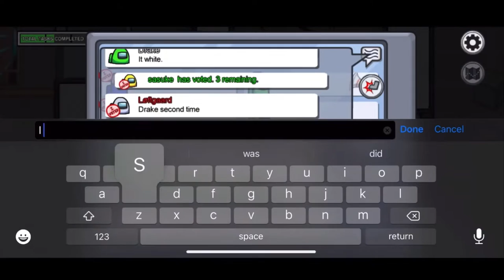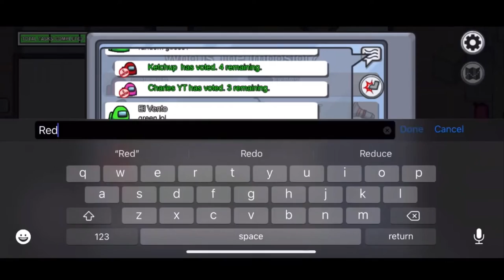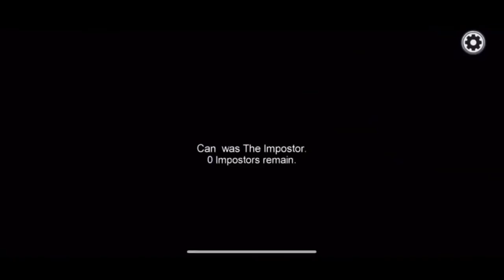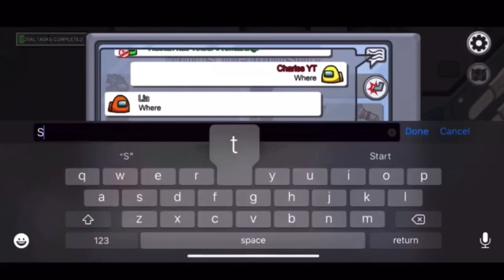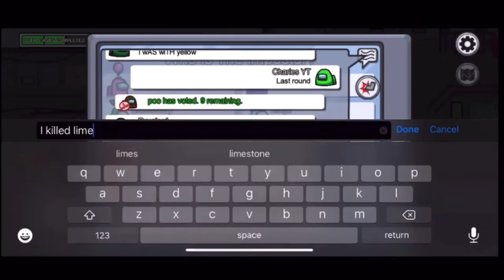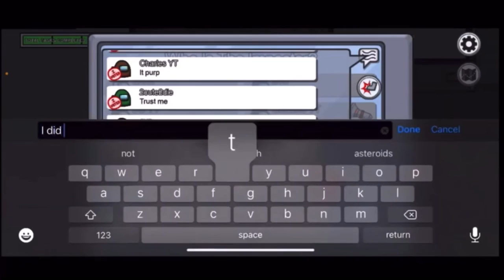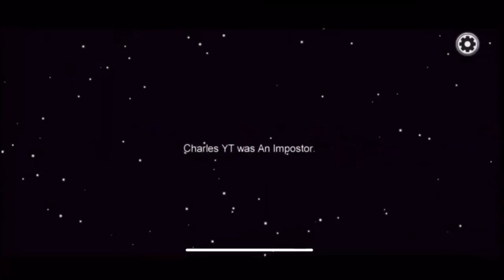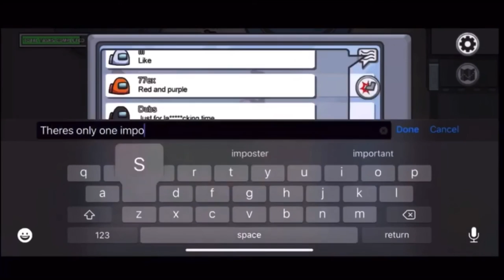Top 125 Funny Moments In Among Us!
We are bringing you an Among Us montage with Bad Timing, Perfect Timing and Funny Moments.